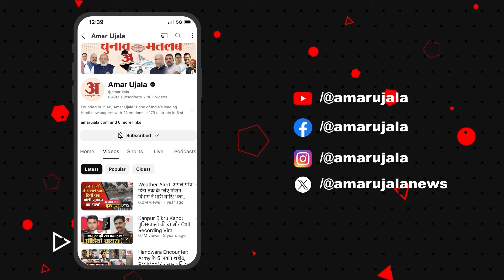J&K Elections: विधानसभा चुनावों के बीच Omar Abdullah ने PM Modi को लेकर क्या कहा? Assembly Elections